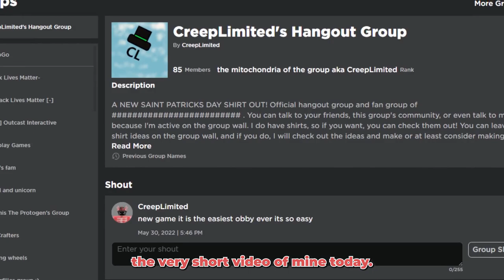where I've been.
short update